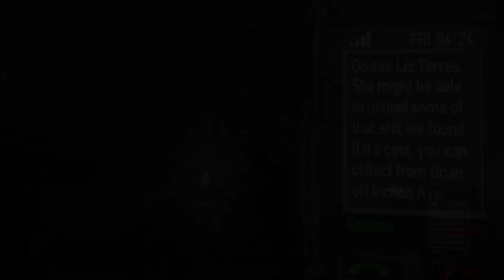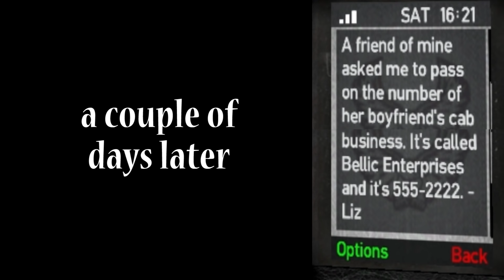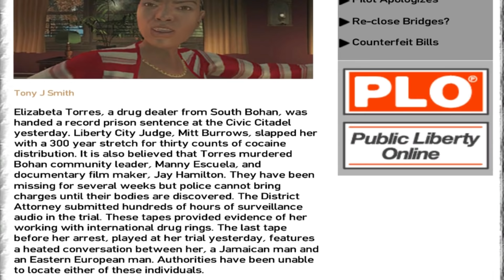Elizabeta "Liz" Torres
See all of Elizabeta's appearances from Gta IV and GTA TLaD.
** You may have noticed that I placed "Have a Heart" at the end even though many sources claim that "Have a Heart" takes place before "Heavy Toll". I did it because of these reasons:
1. Elizabeta seems very agitated in "Have a Heart" as if the police is on the way to take her in, while in the TLaD missions she is still calm.
2. In the call right after "Have a Heart" she tells Niko to stay away, and in the call right after "Shifting Weight" she tells Johnny to stay away. So it seems logical that they should be chronologically close.
3. Except for "Blow Your Cover" and "Buyer's Market" that happen at the same time there is nothing to indicate the "correct" mission order, so I took the liberty to edit in this way.
Hope you will still like it.

Featured Missions
(00:23) Luck of the Irish (GTA IV)
(02:44) Blow Your Cover & Buyer's Market (GTA IV & TLaD)
(08:20) The Snow Storm (GTA IV)
(12:26) Heavy Toll (TLaD)
(15:51) Marta Full of Grace (TLaD)
(19:55) Shifting Weight (TLaD)
(23:34) Have a Heart (GTA IV)

All Possibilities Videos (for missions in this video)